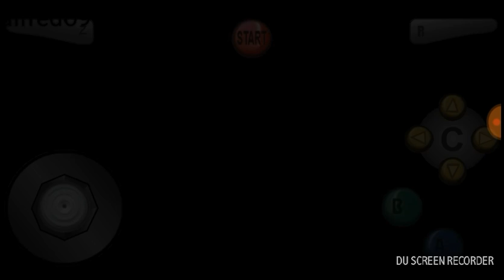Let's-a-go! Super Mario 64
Who's ready to see the fat plumber jump and dive like a nimble gymnast? I am!